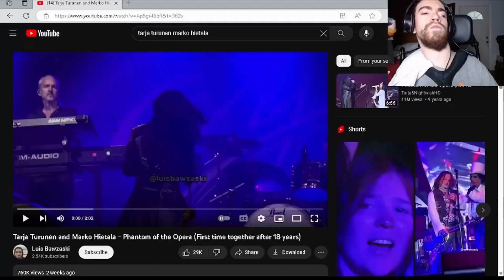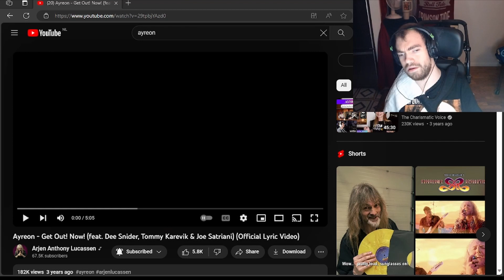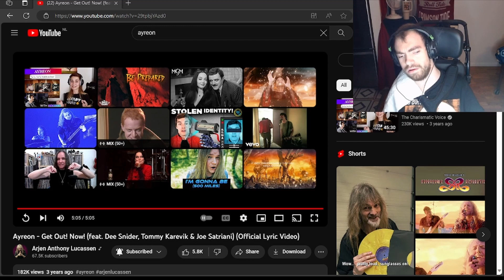Ayreon Get Out! Now! feat Dee Snider, Tommy Karevik & Joe Satriani Official Lyric Video RRV